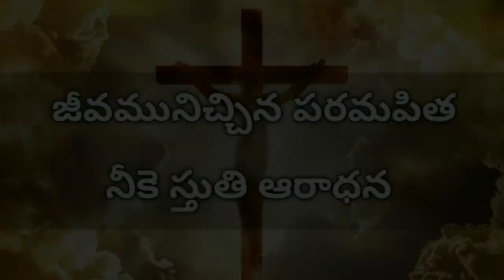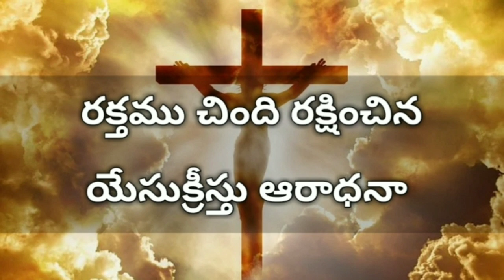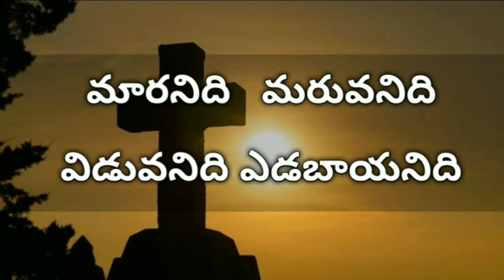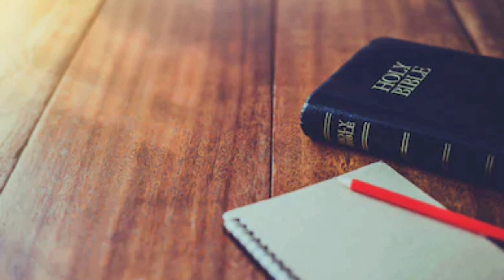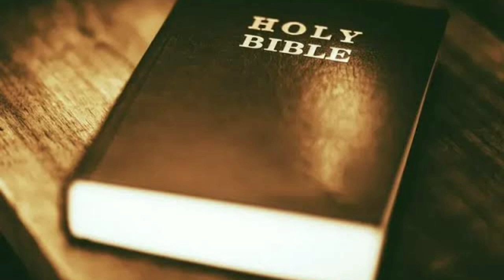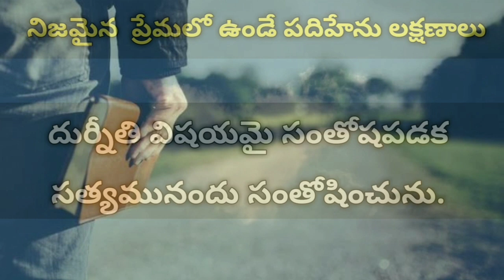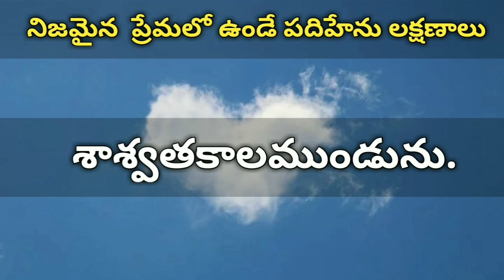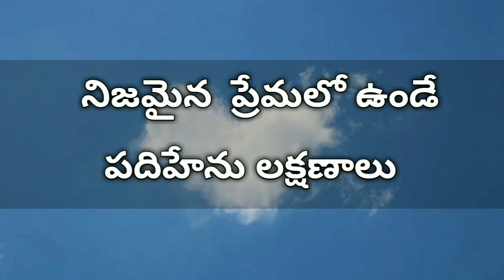నిజమైన ప్రేమలో ఉండే పదిహేను లక్షణాలు